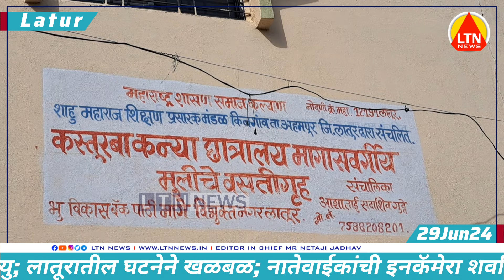लातूरात समाज कल्याणच्या कस्तुरबा कन्या वसतिगृहावरुन मुलगी पडुन मृत्यु.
समाज कल्याणच्या कस्तुरबा कन्या वसतिगृहावरुन मुलगी पडुन मृत्यु; लातूरातील घटनेने खळबळ; नातेवाईकांची इनकॅमेरा शवविच्छेदन व पंचनामा करण्याची मागणी. @ltnnlivenews